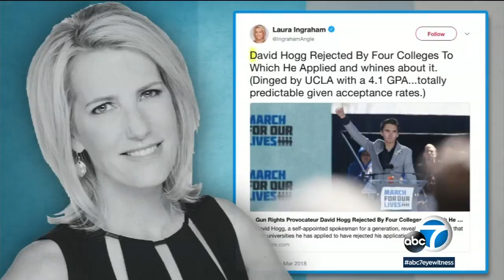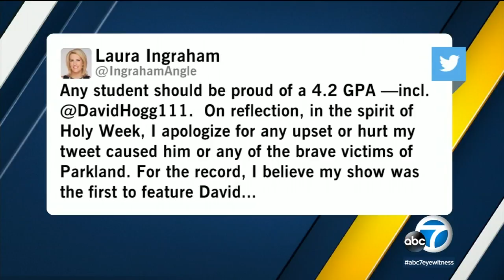More advertisers drop Laura Ingraham after Parkland comments | ABC7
More advertisers dropped Fox News personality Laura Ingraham on Friday, two days after she mocked a Florida school shooting survivor online.